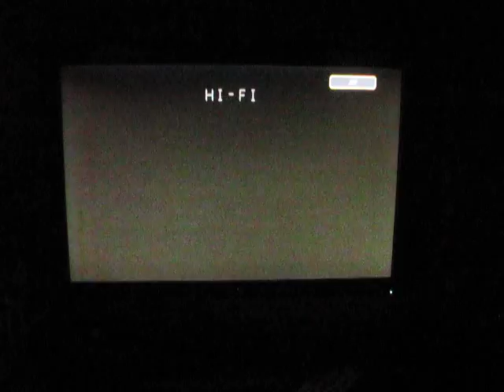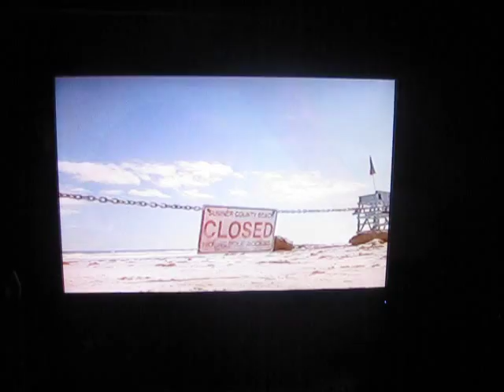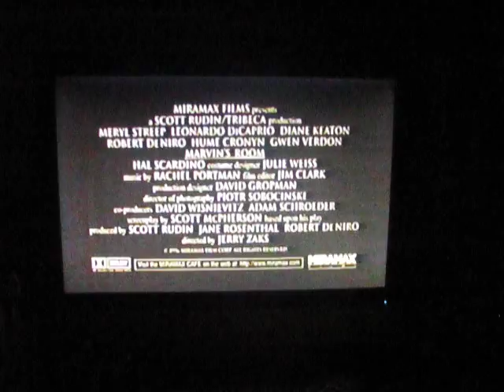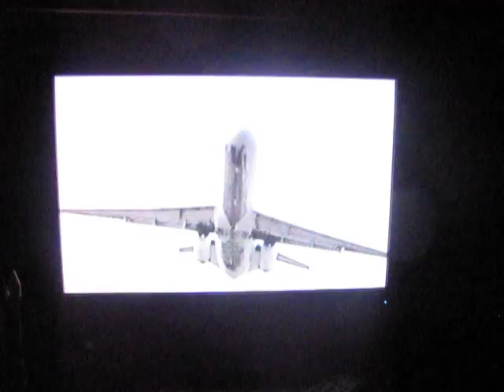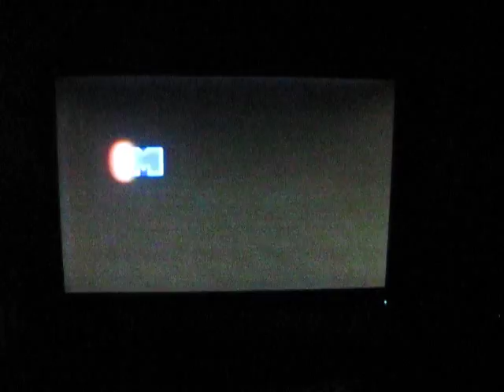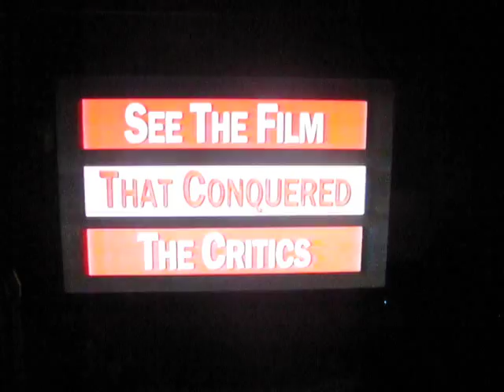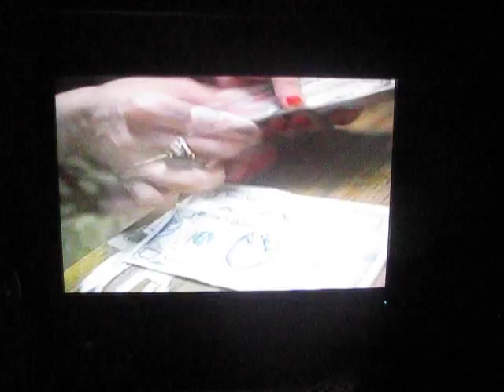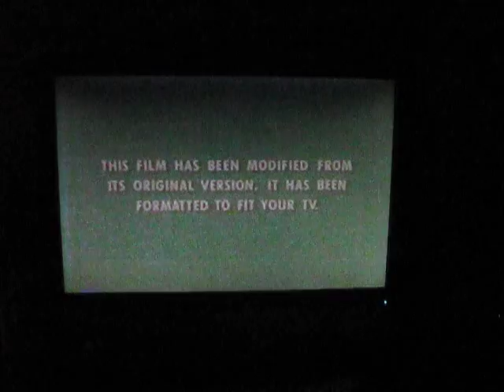The Pallbearer (1996) VHS Previews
1. Green Warnings
2. Miramax Home Entertainment logo
3. "Coming Soon to Theaters"
4. Marvin's Room trailer
5. "Coming Soon to Videocassette"
6. Flirting with Disaster preview
7. Trainspotting preview
8. Chungking Express preview
9. Emma preview
10. "Now Available on CD & Cassette"
11. The Pallbearer Soundtrack promo
12. "Feature Presentation"
13. "This Film has been modified..."
14. Miramax Films logo

Buena Vista Pictures Distribution, Inc.